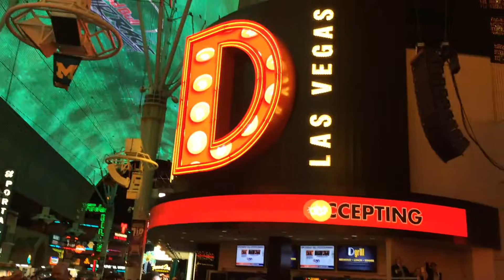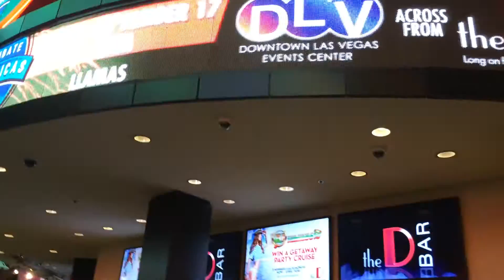Emily T Gail outside The D Las Vegas- Crowd acknowledges owners Derek & Nicole Stevens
Recenty I made a visit to The D Las Vegas. The very popular Howie Bowie was performing outside The D at The Fremont Street Experience. Howie and the crowd acknowledged The D Owners -Derek Stevens & Nicole Parthum...Detroiters who are making a difference in downtown Las Vegas including producing special  events and concerts at the outdoor events center they've been involved creating across the street from The D.  The D has the longest sports bar in Vegas. There is even an American Coney Island from Detroit and Detroit's Andiamo's in The D. I got a very warm welcome from Derek and Nicole. It was so fun to see what they have done with The D Las Vegas.